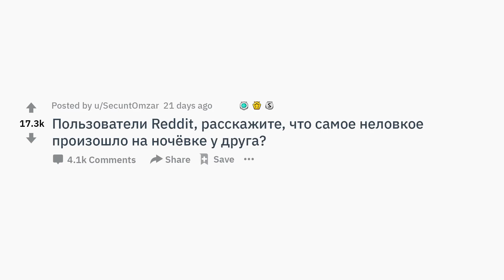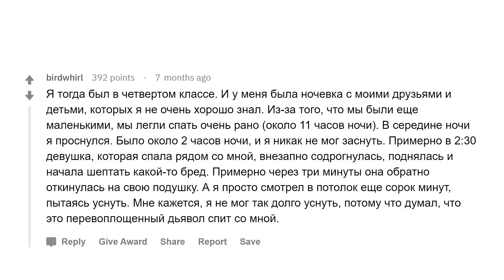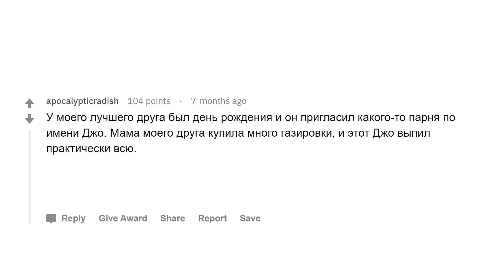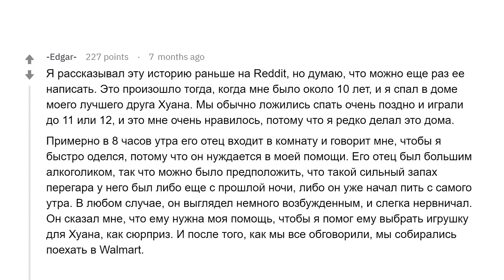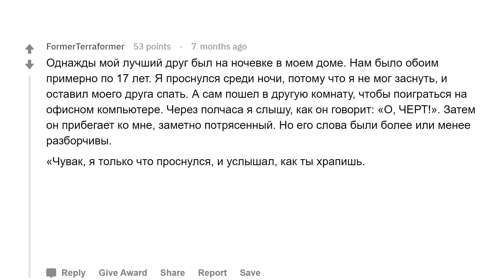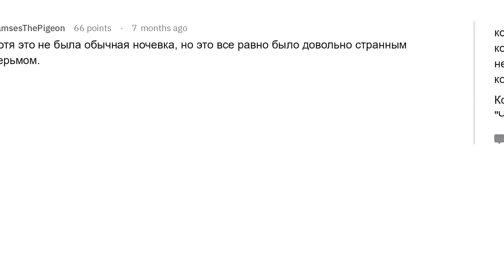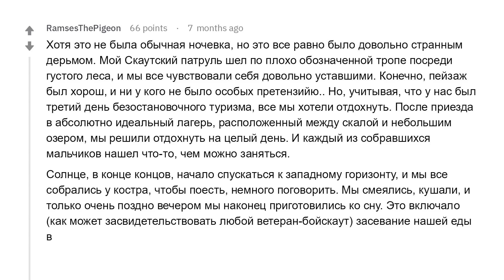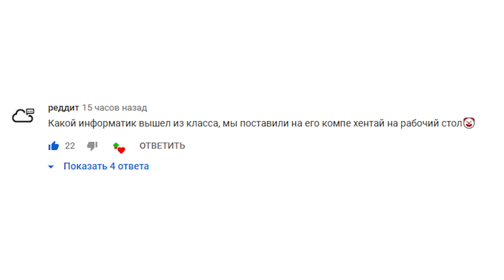Что самое неловкое произошло на ночёвке у друга?